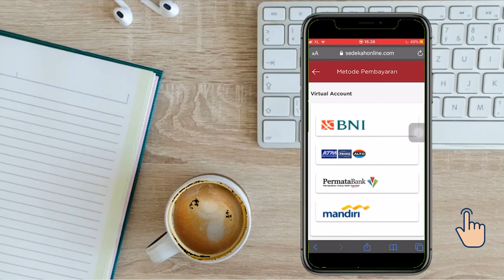CARA ISI DOMPET